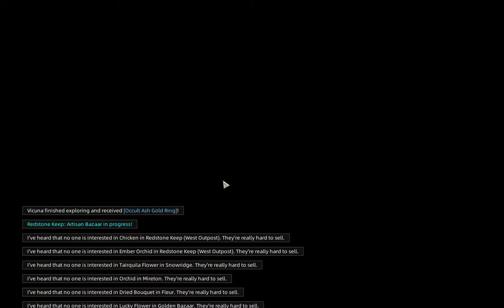Sands of Salzaar 🏝️ Walkthrough 07 - Isra's Promise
Class: Spiritmancer
Level: 8 → 9
Prestige: 28 → 31
Day: 47 → 53

Recording: 10-17-20
Edited: 10-25-20
Render Time: 25m 23s